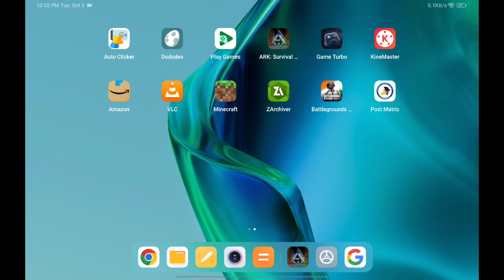dungeon - The Illusion Marsh | Hero Gaming Yt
Mobile Name - Xiaomi Pad 5

Solo Cloud Data ( Email Save )
 यहा पे हर एक चीज मिलेगा ARK MOBILE का